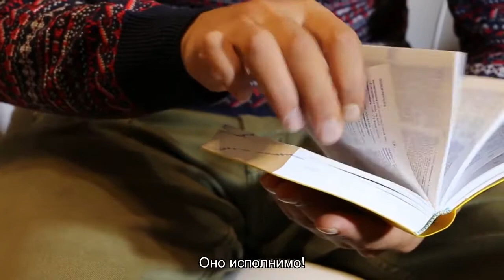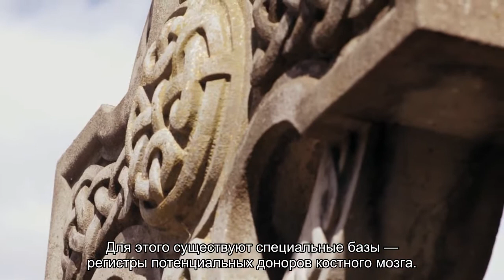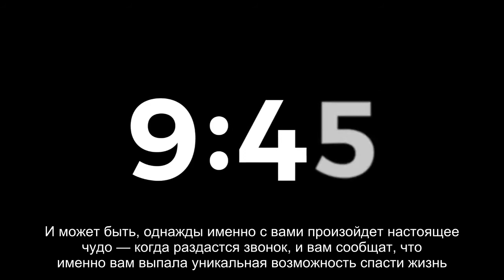Новогоднее чудо: истории трех девушек, которые спасли чужую жизнь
Смогли они — сможешь и ты!